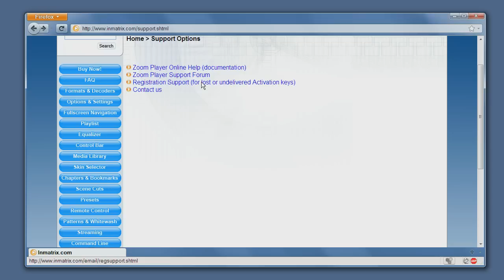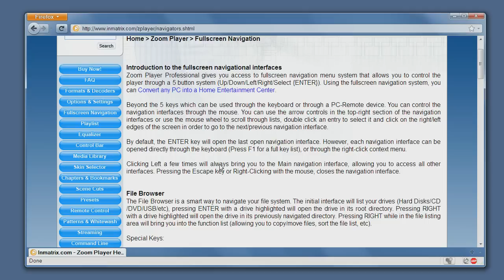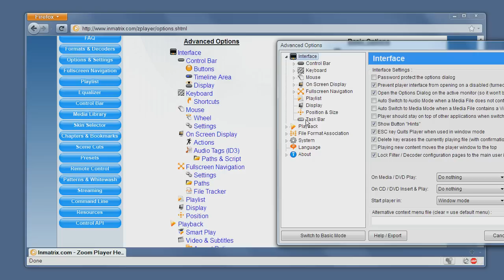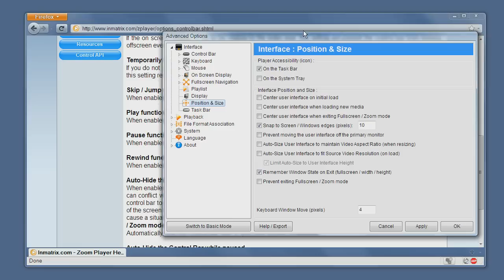Getting Help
This tutorial shows you how to get help using Zoom Player features with special attention given to the options dialog's contextual help feature.